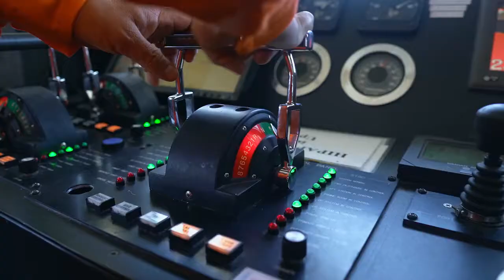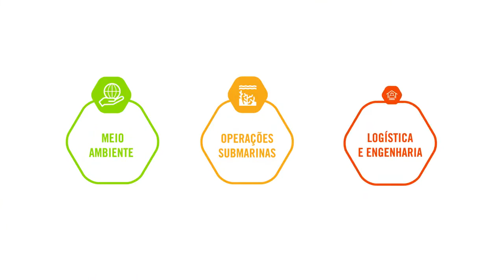[OCPT3] - OceanPact - Vídeo Institucional 2021 - Português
Informações retiradas do site da OceanPact:

A OceanPact é uma empresa brasileira que desenvolve e implanta soluções seguras, eficientes e inovadoras nas áreas de meio ambiente, operações submarinas e apoio logístico e engenharia.

A empresa oferece serviços para estudo, proteção, monitoramento e uso sustentável do mar, do litoral e dos recursos marinhos para clientes de diversos setores da economia, como óleo e gás, energia, mineração, telecomunicações, portuário, navegação, turismo, pesca e aquicultura.

Criada em 2007 no Rio de Janeiro, com foco na área de consultoria e resposta a emergências ambientais, desde a sua fundação a OceanPact participa de forma expressiva em operações de resposta a derramamento de óleo no Brasil e no exterior, ampliando a sua atuação por toda a América Latina.

Sua equipe participou da resposta a todos os últimos grandes incidentes ambientais, incluindo os combates ao vazamento de óleo na Baía da Guanabara, em 2000, na Baía de Paranaguá, em 2004, e no Campo do Frade, situado na Bacia de Campos, em 2011. Em 2010, foi a única empresa brasileira atuando na resposta ao maior desastre ambiental da história da perfuração de petróleo offshore: o vazamento de óleo da Deepwater Horizon (Golfo do México, EUA). Também atuou nas emergências ambientais causadas por rompimentos de barragens em Minas Gerais, naufrágios e outros derramamentos de óleo de grandes proporções.

Em 2011, através de uma joint venture com a empresa americana Witt O’Brien’s, líder mundial em consultoria especializada em respostas a emergências e crises há mais de 35 anos, o Grupo OceanPact criou a Witt O’Brien’s do Brasil (WOB). A Witt O’Brien’s do Brasil cria valor ao fornecer serviços de consultoria especializada e interdisciplinar nas áreas de meio ambiente, segurança e gestão de riscos, assim como em todas as etapas do ciclo de vida de uma potencial emergência ou crise. A empresa promove, assim, sustentabilidade e resiliência operacional.

Em 2013, a OceanPact ampliou a abrangência dos seus serviços marítimos e ambientais formando outra joint venture, desta vez com a inglesa Gardline, com mais de 50 anos de atuação no mercado internacional de levantamento de dados no mar (marine survey). Teve início a Gardline do Brasil, hoje OceanPact GEO. A aquisição total ocorreria seis anos depois, tornando a OceanPact a detentora da maior frota de barcos dedicados à pesquisa no Brasil, para projetos nas áreas de meio ambiente, geologia, geofísica, geoquímica, oceanografia e geotecnia.

Em 2018, a OceanPact adquiriu integralmente a Servmar, companhia brasileira com 30 anos de experiência em remediação de áreas contaminadas, serviços de engenharia e facilities, incluindo a operação dos Centros de Defesa Ambiental — CDAs da Petrobras.

A OceanPact sempre investiu na construção de uma empresa sólida — com equipe, ativos e sistemas inovadores. Hoje, possui uma equipe com mais de 300 oceanógrafos, biólogos, bacharéis em ciências náuticas, engenheiros (navais, ambientais, químicos, industriais, dentre outros), mestres e doutores. Esse time presta serviços diferenciados, opera uma extensa frota de embarcações especializadas e os maiores inventários de equipamentos de prevenção e combate a derramamentos no mar e de coleta de dados oceanográficos da América Latina.

Com 15 filiais em 8 estados brasileiros, e subsidiárias na Holanda, México, Reino Unido, Noruega e Uruguai, a OceanPact não mede esforços para atender seus clientes de forma eficiente, segura e ambientalmente correta.

A experiência e capacidade em resposta a emergências e gerenciamento de crises — parte da sua cultura e do “DNA” corporativo — deixa a OceanPact em posição diferenciada para apoiar seus clientes com segurança e eficiência em todas as atividades relacionadas ao mar.

Como referência em conhecimento e serviços no mar, a empresa participa ativamente das principais entidades e eventos do setor, e mantém estreito contato com todos os centros de desenvolvimento de novas tecnologias em todo o mundo, além de investir constantemente em pesquisa e inovação.